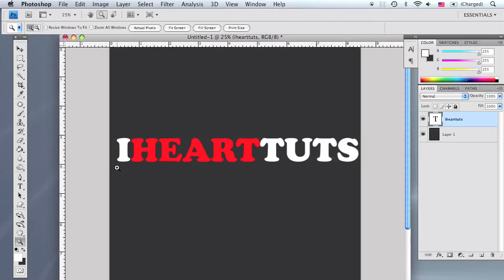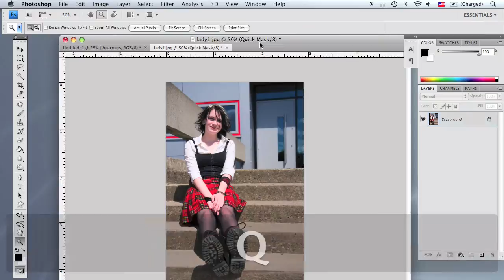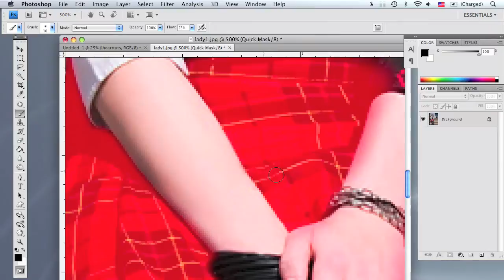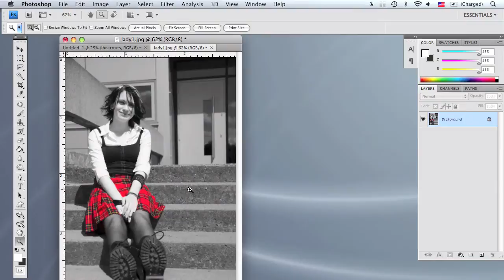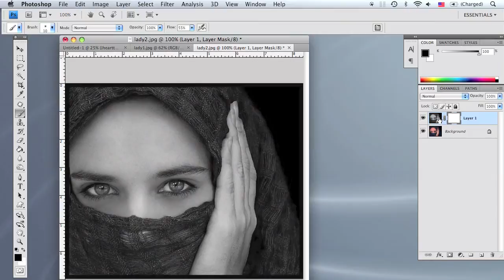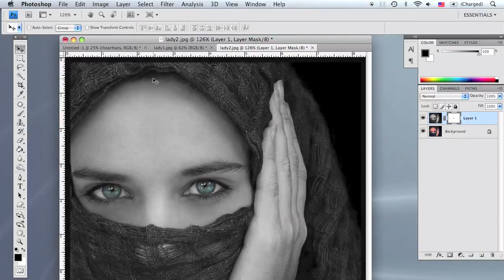Photoshop Selective Saturation Tutorial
This is a Photoshop CS4 Tutorial on How to Saturate a Selection of an image by using quick mask mode and by creating a new layer mask.